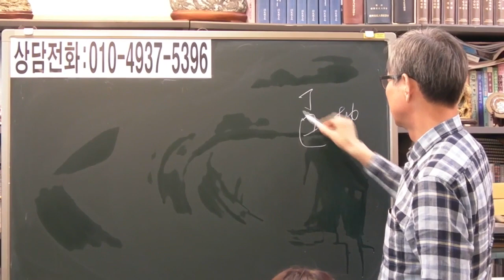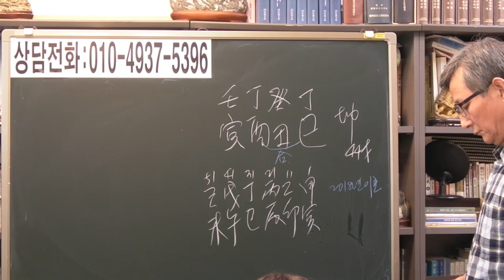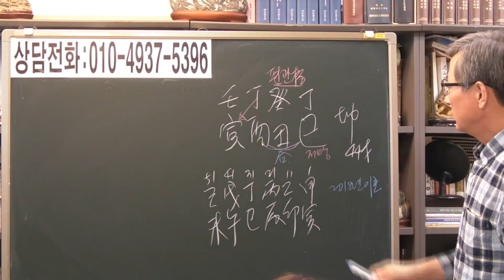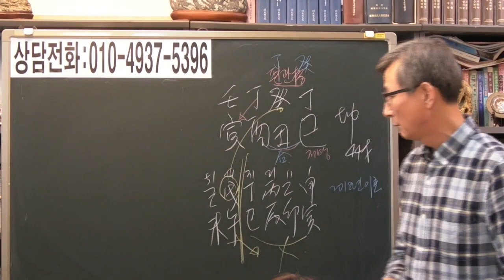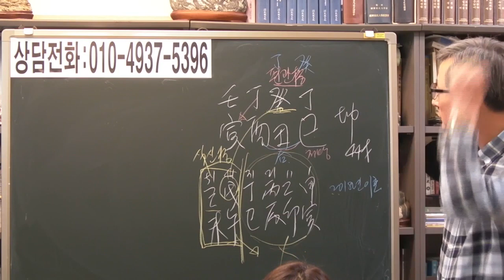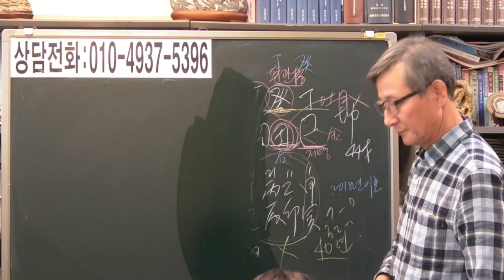즉문즉답 18 40년을 힘들게 산 여성 [안국준 사주 통변 166]